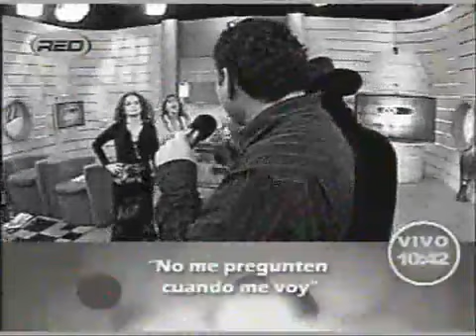Pollo en Conserva si lo sabe cante tramposo 360p